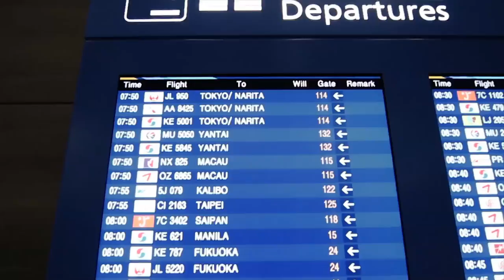Nick Ferrer - Asia Tour 2014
Nick Ferrer tours Asia. Japan, Philippines. and Taiwan.
Check out his experience in the club as well as touring around each country.
Thanks to Ghost Lounge, Butterfly, Urban, Raven, Room 18 & Vanilla.

I am a Skam Artist.